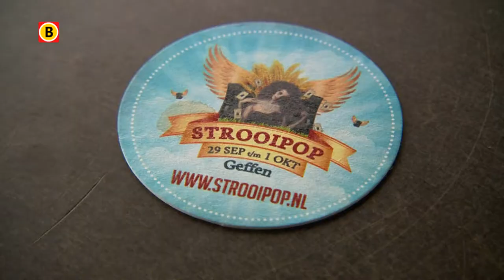Zinderend Zuiden aflevering 2-10-2017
In deze aflevering waren we bij het Barbershop Ontmoetingsfestival, het grootste Barbershop festival in Europa. Op 16 verschillende locaties, verspreid door het centrum, lieten ruim 800 zangers en zangeressen verdeeld over 33 koren de mooiste deuntjes horen. In Geffen waren we bij een van de laatste festivals van het seizoen: het Strooipop Festival. Er was voor iedereen wat wils; van rock tot dance muziek. Genieten van de muziek kon ook met een speciaal biertje, van de nieuwe speciaal bieren bar. In Breda was het NK Skateboarden bij Pier15. De Nederlandse top nam het tegen elkaar op om een plek te bemachtigen voor de Olympische Spelen in Tokyo in 2020.